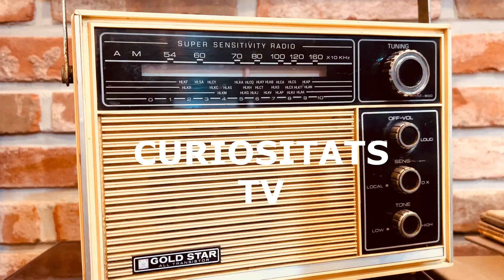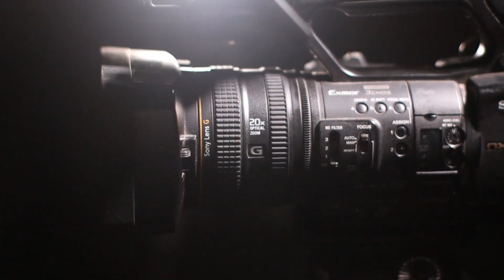RADIO CON CARLOS ESTELLER HOY PROPIEDADES DEL AGUA DE LA MAR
Hoy en esta semana en la colaboración con nuestro amigo Carlos Esteller hablaremos de los beneficios del agua de mar

Un abrazo .